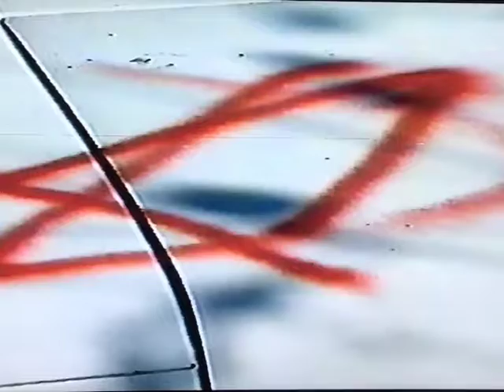spray paint vandals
includes pentagrams painted on the old chevy and the old olds.